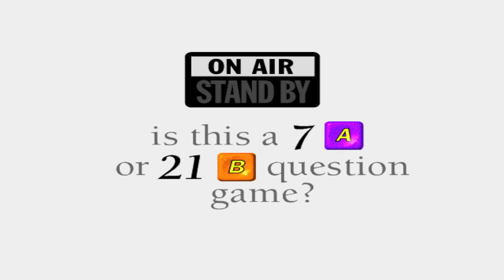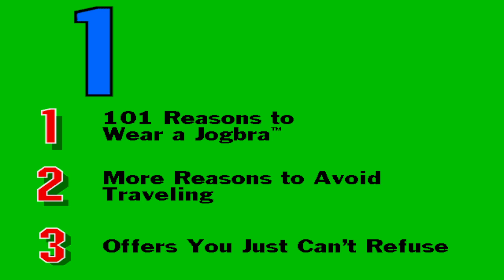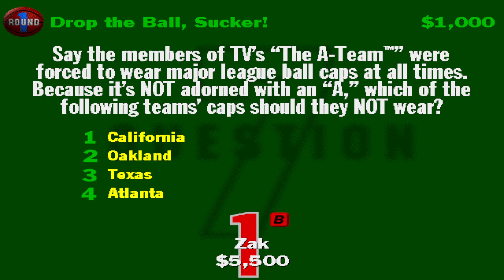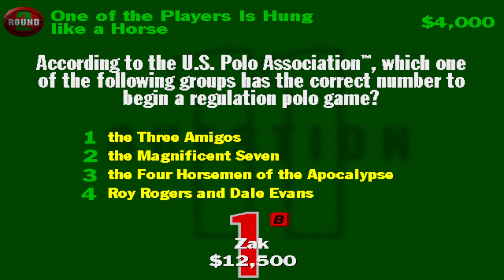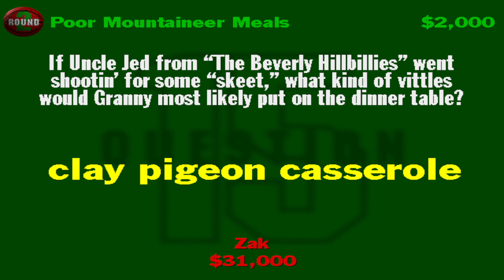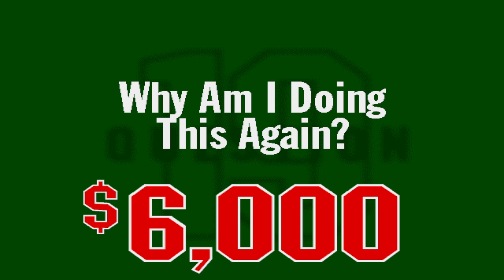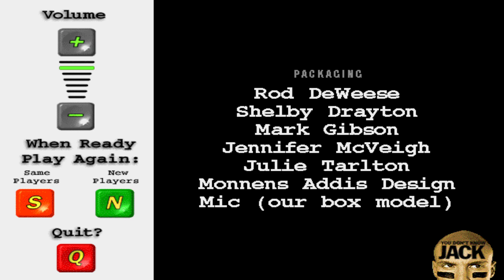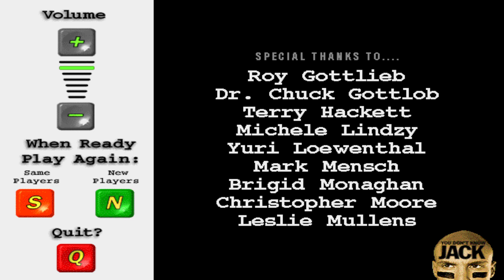YOU DON'T KNOW JACK SPORTS - Longplay (Game 11 - Why You Shouldn't Play Under Bridges)